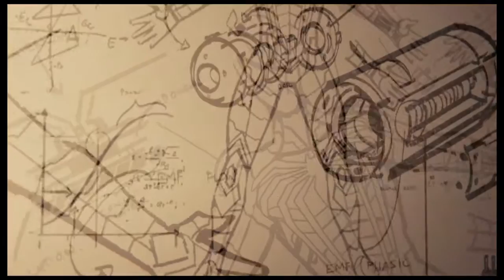Marvel's Spider-Man_20200802195457